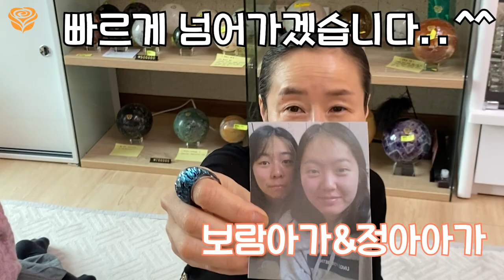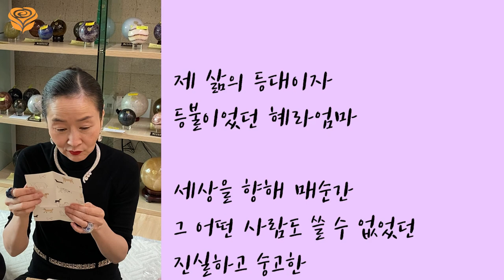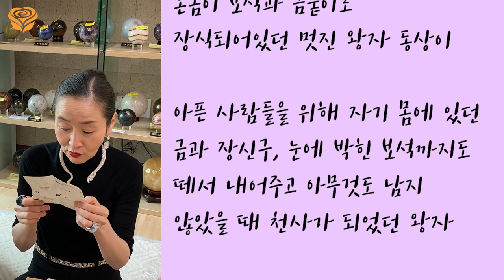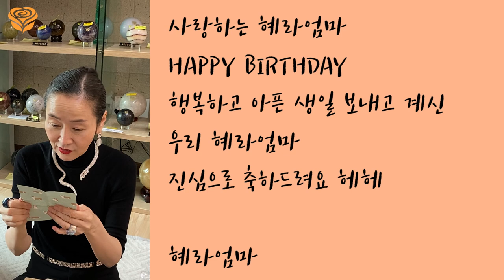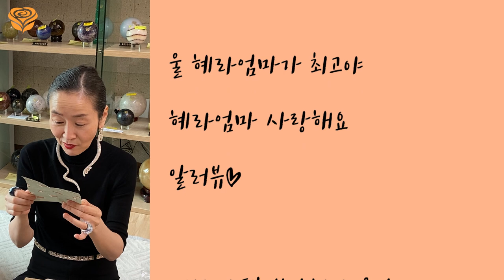혜라엄마 생일과 403호🍓(feat. 뒷북)